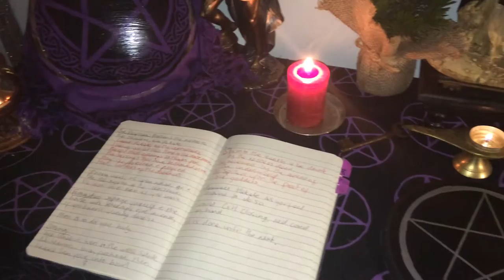Hekate's Deipnon, February 2017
An overview of tonight's deipnon altar after the ritual. The shrine has been rearranged and my not-yet-consecrated scrying mirror is sitting on the left underneath the cow skull.

Offerings: a mix of garlic, sea salt, barley, sesame seeds, poppy seeds, rosemary, and sage, and a libation of honey liqueur and apple juice.